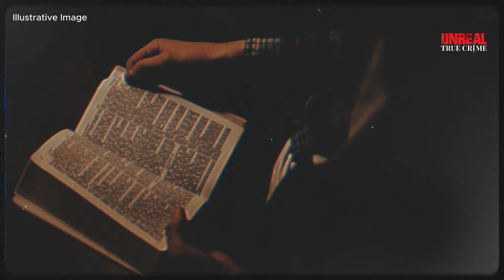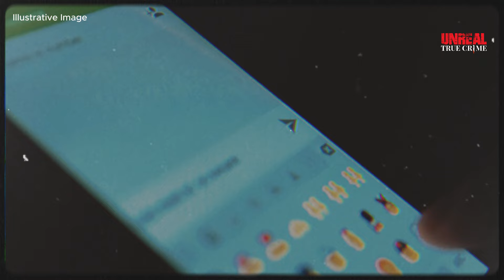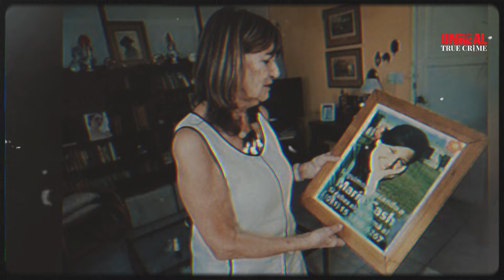Death Or Alive? The Mysterious Disappearance Of Maria Cash - True Crime Documentary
In this context, we emphasize that our use of copyrighted material is non-profit, educational, and intended for personal use, with the aim of balancing the scales in favor of fair use.